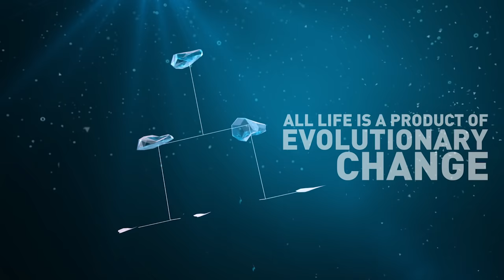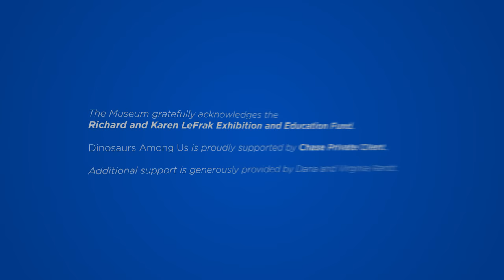Transformation: Dinosaurs to Birds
This spellbinding animation from the American Museum of Natural History’s exhibition “Dinosaurs Among Us” traces the evolutionary transition from dinosaurs to birds.

Based on recent scientific research that examines fossils using new technologies, the transformation story unfolds as low-polygonal silhouettes of dinosaurs morph from ground-dwelling animals into flight-capable birds.

The mass extinction that erased most dinosaurs 65 million years ago left a few bird lineages unscathed. Within only 15 million years all of our familiar bird groups were flourishing. These extraordinary living dinosaurs provide a vivid link to the ancient past.

The Museum’s exhibition, “Dinosaurs Among Us,” explored the continuities between living dinosaurs—birds—and their extinct ancestors, showcasing remarkable new evidence for what scientists now call one of the best-documented evolutionary transitions in the history of life.

The Museum gratefully acknowledges the Richard and Karen LeFrak Exhibition and Education Fund.

Dinosaurs Among Us is proudly supported by Chase Private Client.

Additional support is generously provided by Dana and Virginia Randt.